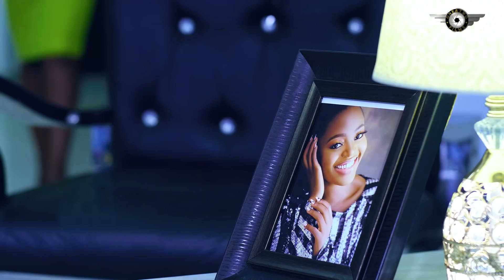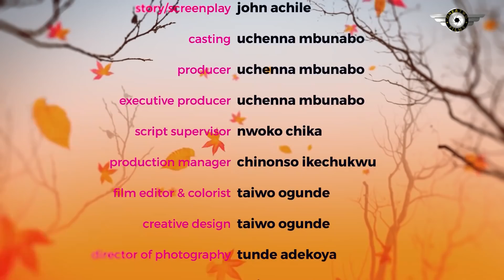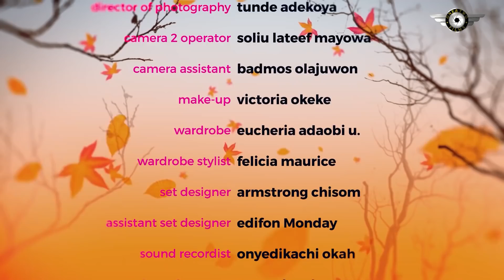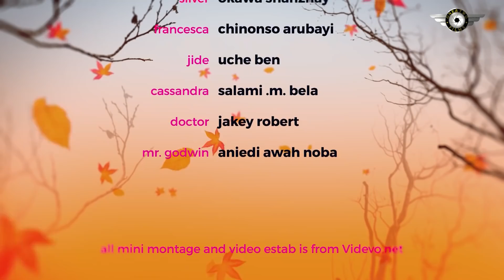when loves hurt (new) ray emodi latest nigerian movie-nigerian movie